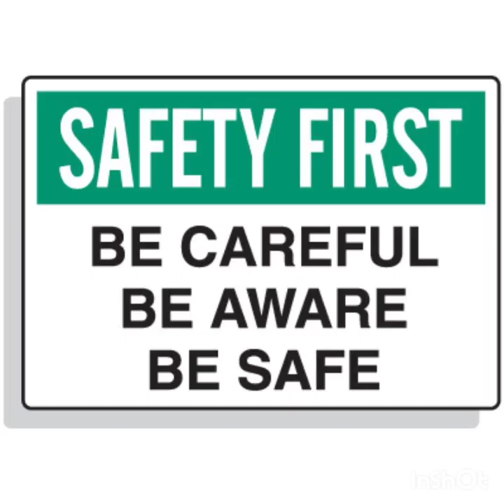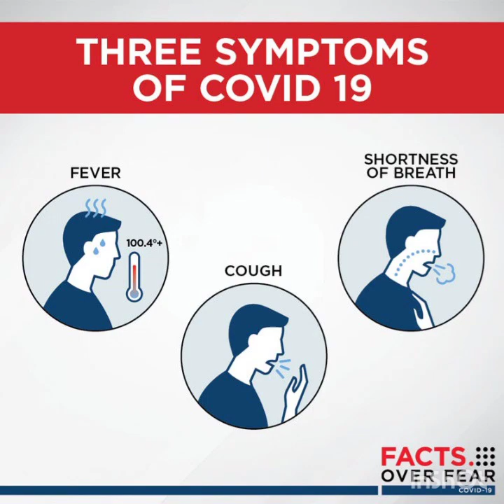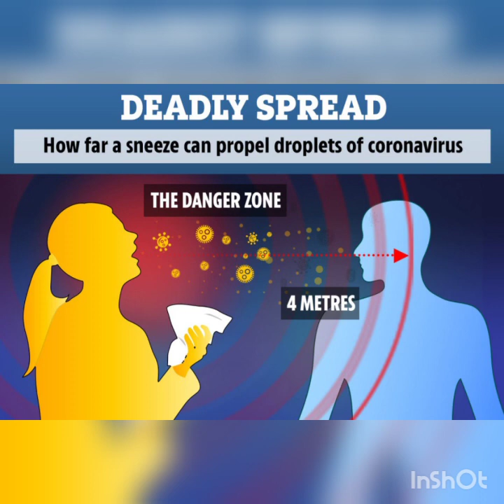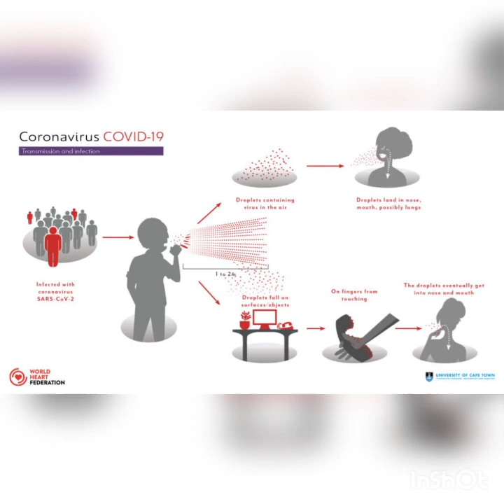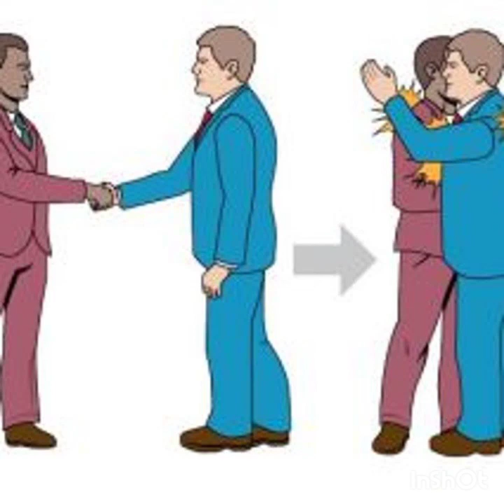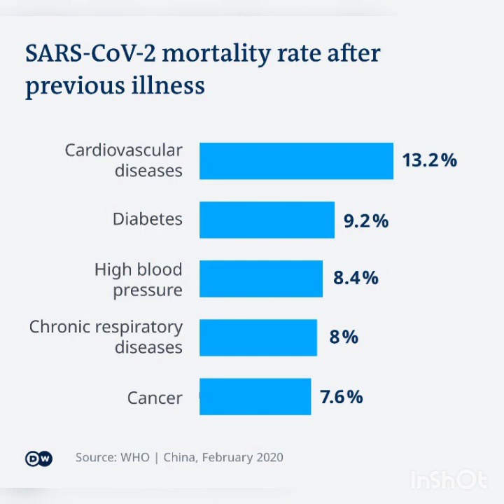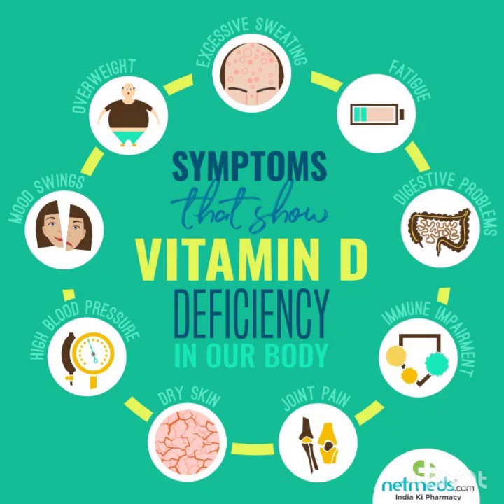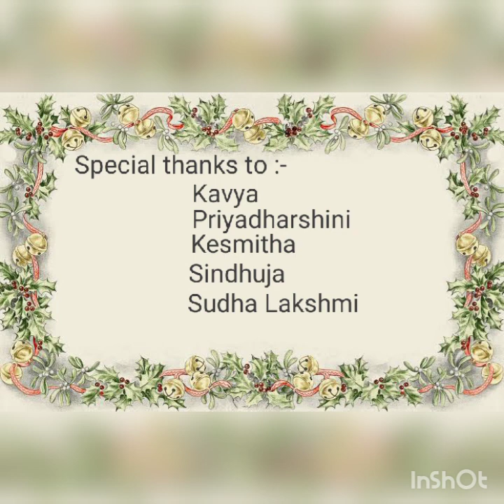Awareness on CORONA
Tmt.Shobana & Students